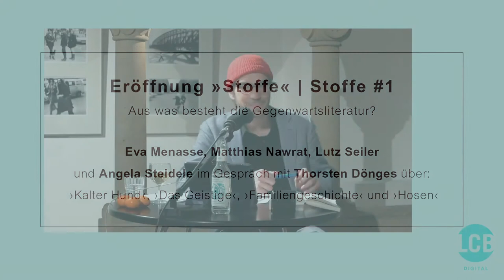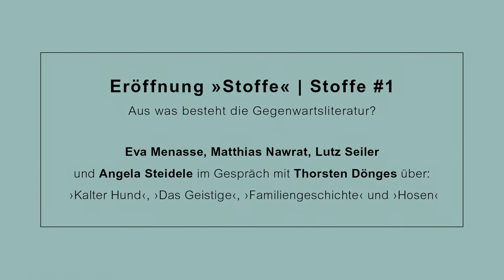Eröffnung »Stoffe« | Stoffe #1 - Woraus besteht die Gegenwartsliteratur?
Eva Menasse, Matthias Nawrat, Lutz Seiler und Angela Steidele im Gespräch mit Thorsten Dönges über ›Kalter Hund‹, ›Das Geistige‹, ›Familiengeschichte‹ und ›Hosen‹

Aus was besteht die Gegenwartsliteratur? Zum 100. Geburtstag des großen Schweizer Schriftstellers Friedrich Dürrenmatt startet das LCB eine Veranstaltungsreihe, in der Autor·innen über die Stoffe nachdenken, die ihr Leben als Leser·in und Schreibende geprägt haben und prägen. Zur großen Eröffnung der Reihe laden wir vier der erfolgreichsten und wichtigsten deutschsprachigen Autor·innen ein, über ihre Stoffe zu diskutieren: die österreichische Wahlberlinerin Eva Menasse (»Tiere für Fortgeschrittene«, Kiepenheuer & Witsch, 2017), die Sachbuch- und Romanautorin Angela Steidele (»Poetik der Biographie«, Matthes & Seitz 2019), den Lyriker und Prosaautor Lutz Seiler (»Stern 111«, Suhrkamp 2020) und den Romancier Matthias Nawrat (»Der traurige Gast«, Rowohlt 2019). Wir sprechen mit ihnen über ideelle Materialien wie die eigene Familiengeschichte und das Geistige als auch über so konkrete Dinge wie die Hosen von Greta Garbo und die geschichtete Süßspeise Kalter Hund.